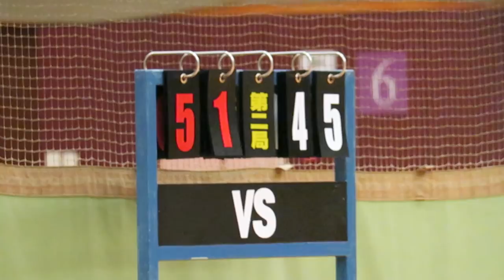呂明才vs崇真(2017.11.21.屯門學界男子籃球甲組季軍賽)精華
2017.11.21.蝴蝶灣體育館 16:00 呂明才(白) 51 : 45 崇真(黑)